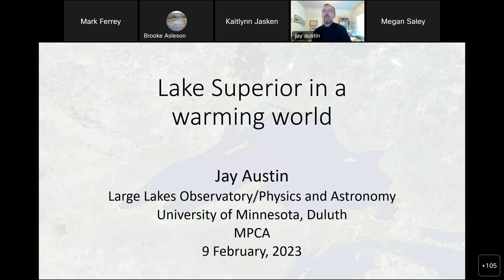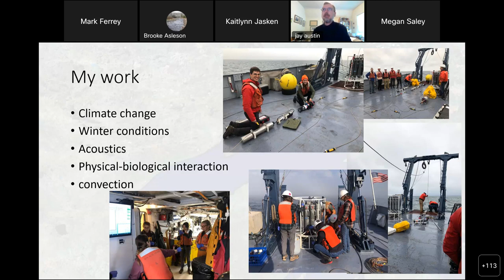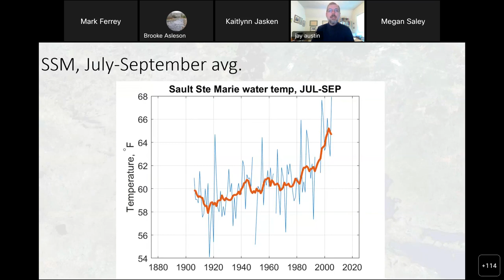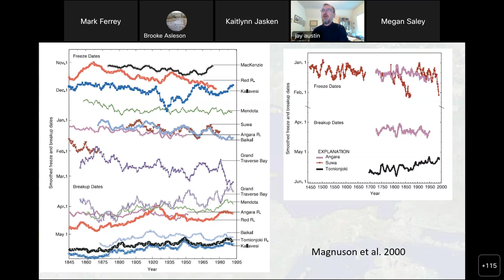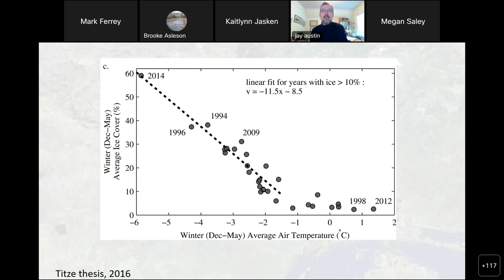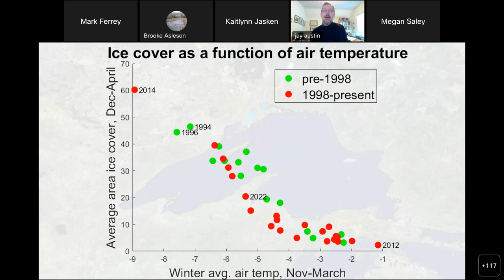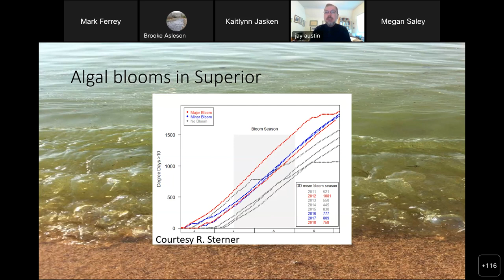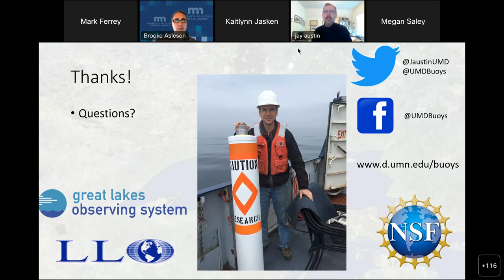Water Issues Talk 02-9-23 Lake Superior Warming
Jay Austin, University of Minnesota Duluth